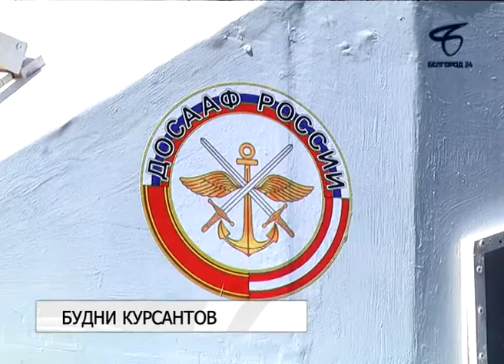На берегу Северского Донца открылся военно-исторический лагерь «Черноморец»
В течение недели курсанты Детско-юношеской флотилии пройдут общевойсковую, морскую и строевую подготовку.